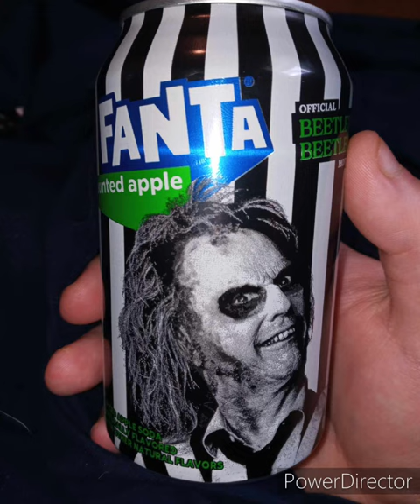Happy Tuesday And I FinallyTried Haunted Apple Fanta!!!!